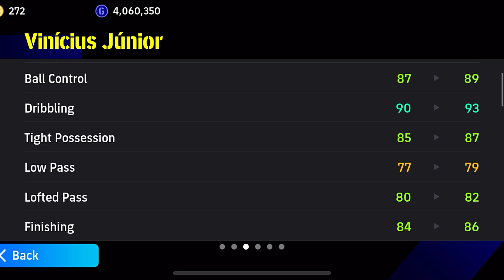STOOOOP - 102 POTW Booster Vinicius Junior | 102 Rated Vinicius jr | Efootball 2025